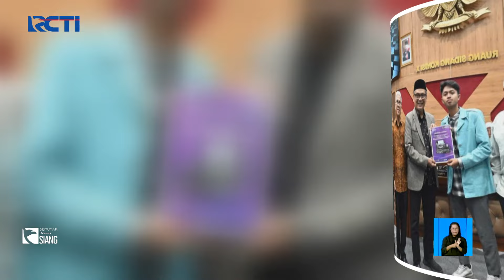Mahasiswa Demo, Kenaikan Uang Pangkal hingga 8 Kali Lipat - SIS 21/05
Saksikan info berita terkini di:
Seputar iNews Pagi: Setiap Hari Pukul 04.30 WIB
Seputar iNews Siang: Setiap Hari Pukul 11.30 WIB
Seputar iNews Malam: Senin – Jumat 01.00 WIB
Seputar iNews: Senin – Jumat 09.00 | 11.00 | 13.00 | 14.00 | 18.00 | 23.00